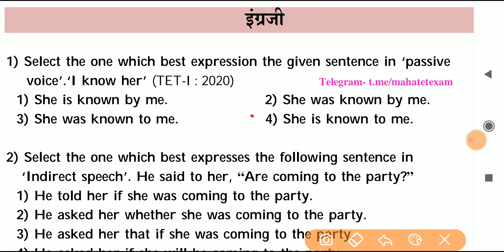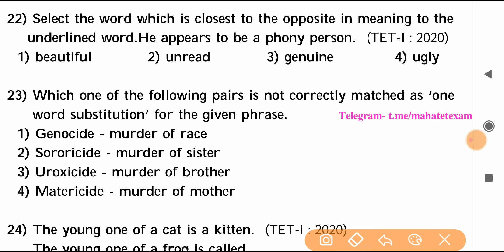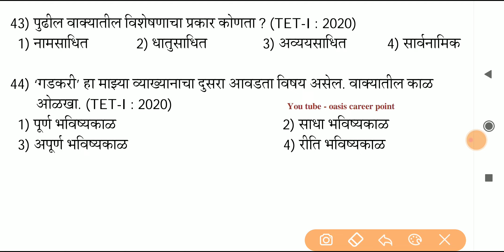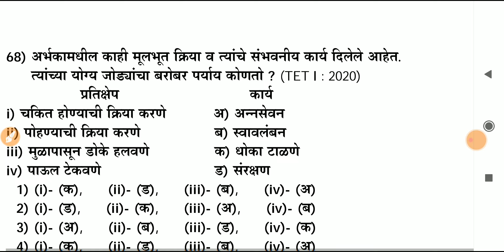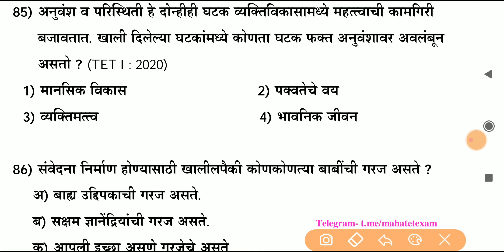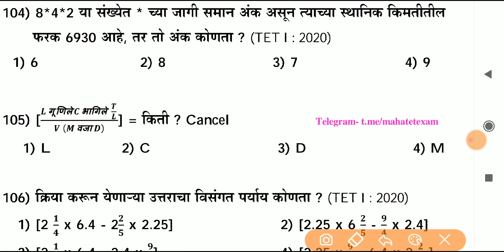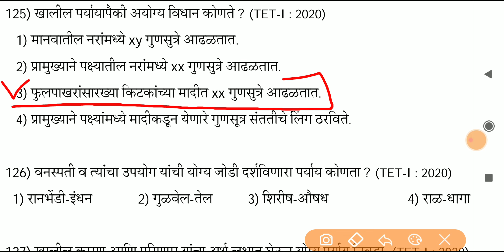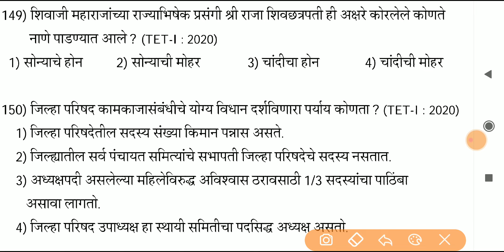Maha tet 2020 paper 1st answer key | maha tet 2019 question paper 1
या व्हिडीओमध्ये mahatet पेपर क्र.१ 2020 मधील 150 प्रश्न उत्तरासहित दिलेले आहेत.

💠MAHA-TET व्हिडिओ सिरीज💠
 19 जानेवारी 2020 रोजी झालेल्या MAHA TET पेपर क्र. 1 चे सर्व विषयाचे व्हिडिओ
 15 जुलै 2018 रोजी झालेल्या MAHA TET पेपर क्र. 1 चे सर्व विषयाचे व्हिडिओ
 22 जुलै 2017 रोजी झालेल्या MAHA TET पेपर क्र. 1 चे सर्व विषयाचे व्हिडिओ
 07 जून 2016 रोजी झालेल्या MAHA TET पेपर क्र. 1 चे सर्व विषयाचे व्हिडिओ